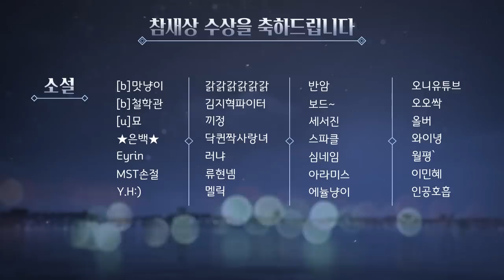제7회 불새문화제 시상식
2023년 좀비고 9주년을 맞이한 2차 창작 행사, 불새문화제 시상식이 진행되었습니다.

일러스트/칸만화/소설/코스프레/영상의 총 5개의 분야를 심사하였고,
각 부문의 수상 작품은 추후 좀비고등학교 네이버 카페에서 감상하실 수 있습니다.

수상하신 모든 분께 진심으로 축하의 말씀을 전합니다.

제7회 불새문화제 많은 관심을 주신 유저 여러분께도 감사의 말씀을 드리며,
제8회 불새문화제 때 다시 뵙겠습니다.

감사합니다.